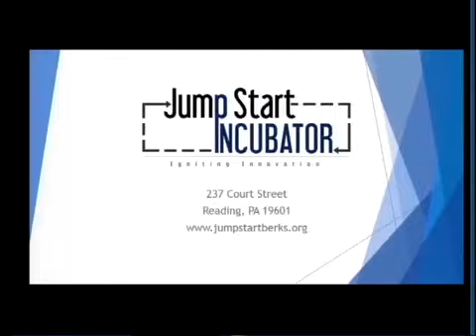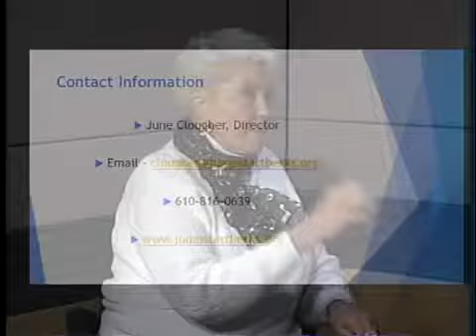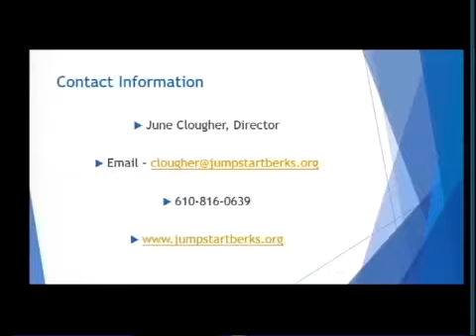Jump Start Incubator with Controller Sandy Graffius 11-23-15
Learn about the Jump Start Incubator with June Clouger and Berks County Controller Sandy Graffius. Jeanne Tucci hosts.